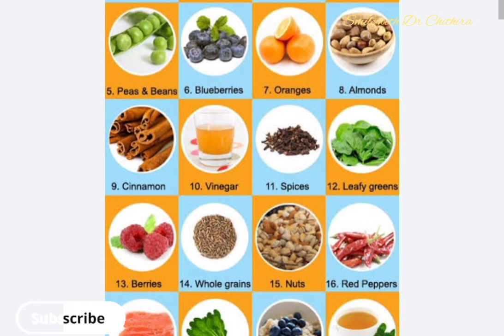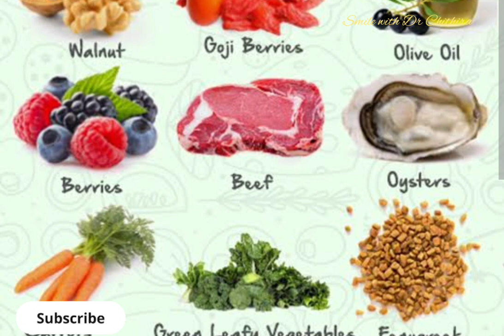പെട്ടന്ന് ഗർഭിണിയാവാൻ കഴിക്കേണ്ട ആഹാരം